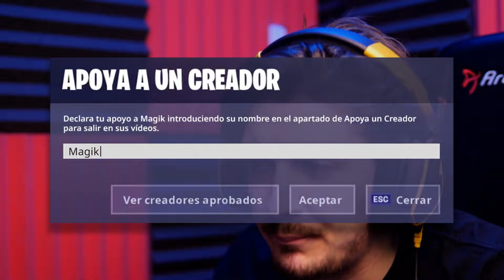Mis amigos querían que les ganara esta partida de Fortnite...